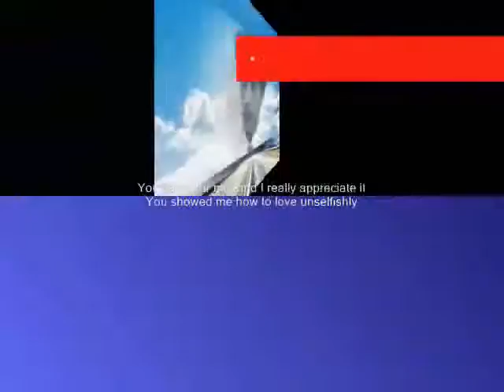showed ,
do.
do so
Money is an excellent servant, but the host
very bad.